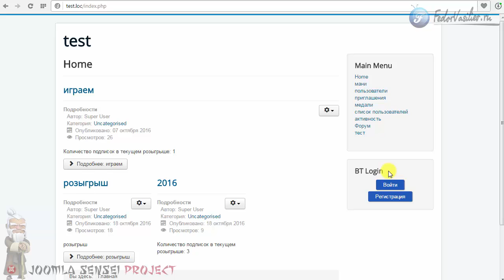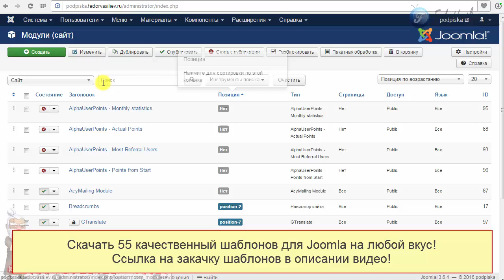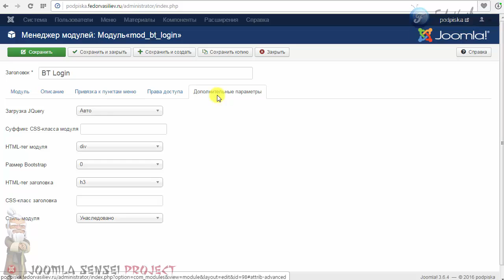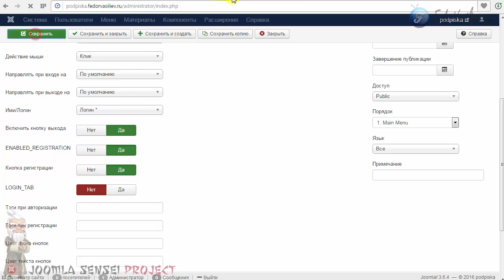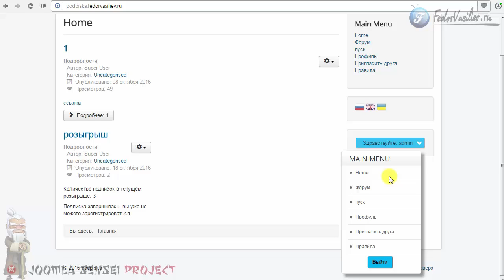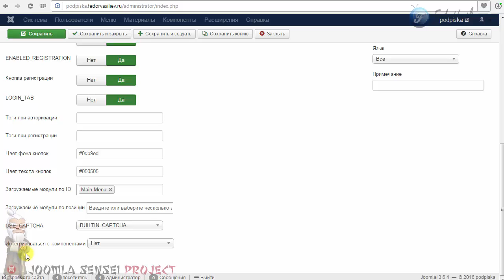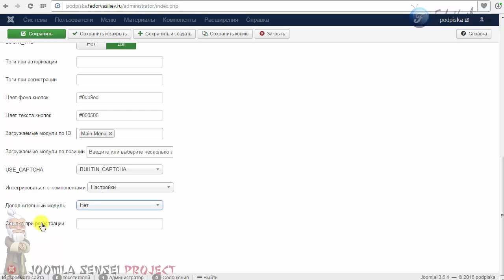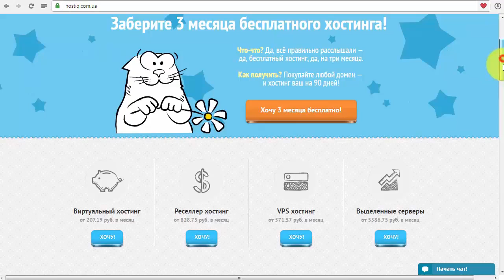94.Всплывающая форма авторизации в Joomla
В этом уроке я покажу модуль всплывающая форма авторизации и регистрации на Ajax, форма гибко настраивается, интерфейс на русском языке. Существует интеграция с такими расширениями как: K2, Jomsocial, CB, JoomShopping. Поддержка своей собственной капчи. Кроссбраузерная поддержка: IE7+, Firefox 2+, Safari 3+, Chrome 8+, Opera 9+. Совместим с Joomla 1.6, Joomla 1.7,Joomla 2.5 и Joomla 3.х. А самое главное модуль абсолютно бесплатен.